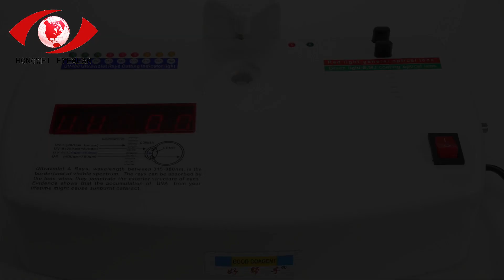how to deal with sunglasses 6817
how to deal with sunglasses

In this video, I’ll show you how to deal with sunglasses.